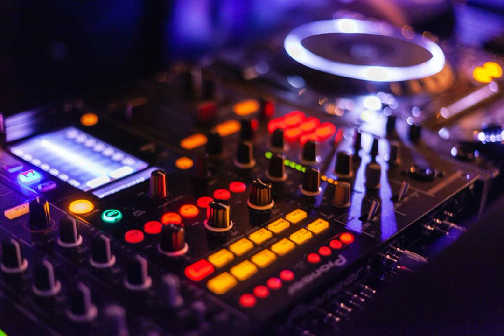Tyrant by Kevin MacLeod [Electro/Techno Vlog Podcast Music]